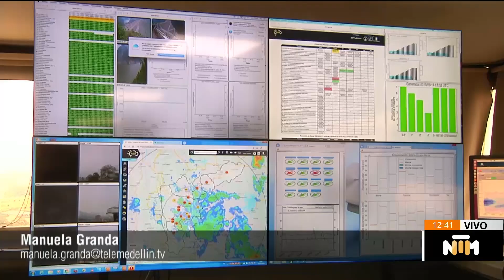Calidad del aire afectada por incendios en Colombia [NTM] - Telemedellín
NoticiasTM NTM Los incendios de cobertura vegetal que se están presentando en el oriente Antioqueño y en el departamento de Caquetá, han hecho que algunas estaciones de monitoreo de calidad del aire del Valle de Aburrá se tornen naranja por la presencia de contaminantes pm 2.5.